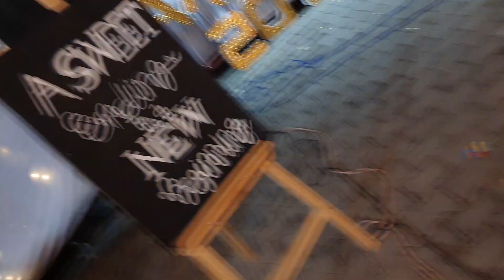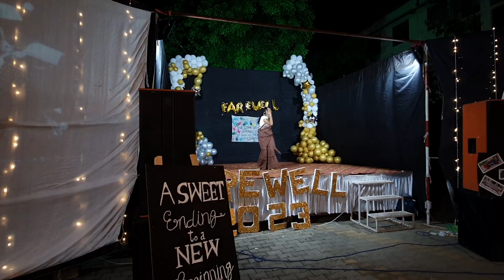💃😍 SHE JUST ROCKED THE STAGE BY HER PERFORMANCE 😍❤️‍🔥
🔴 Super_100 INSTAGRAM OFFICIAL PAGE :-